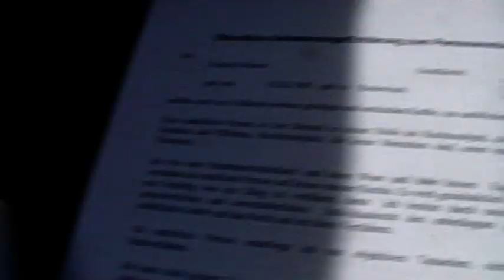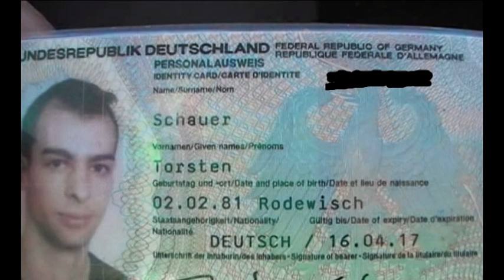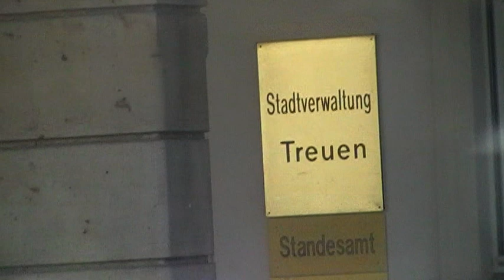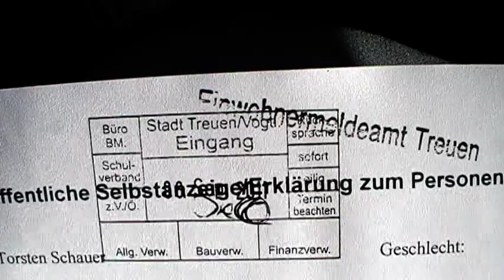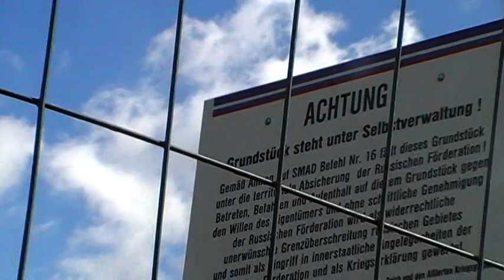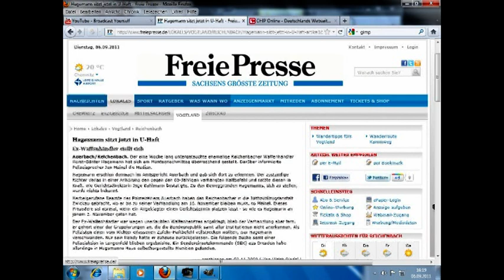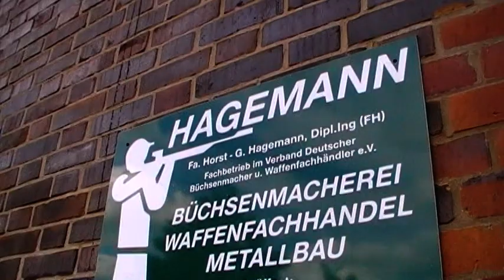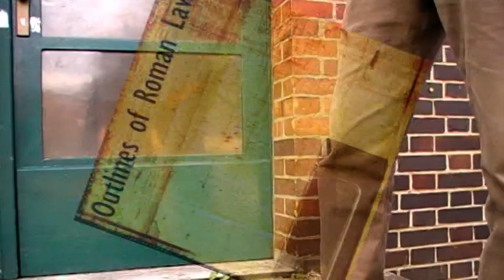Macht ihr auch Personenstandserklärung? capitis deminutio maxima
Das ist hier ja wie zu Zeiten des Zivil-Dienstes als man sich ne Geschichte ausdenken musste, warum man keine Waffe betätigen wolle.

Wann beantragt man eigentlich einen Personalausweis? An dem Tag, an dem man das erste mal seine Stimme bei der Wahl abgibt??? Ein Glück, so'n Zeug hab ich nie gemacht ;)